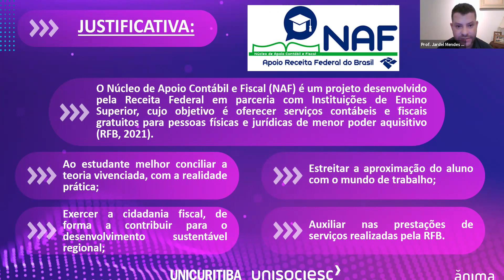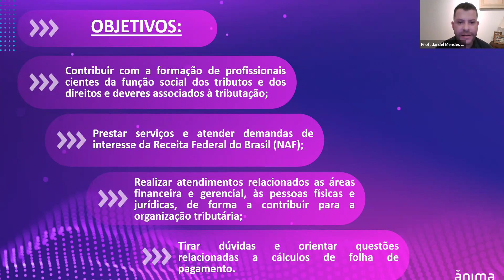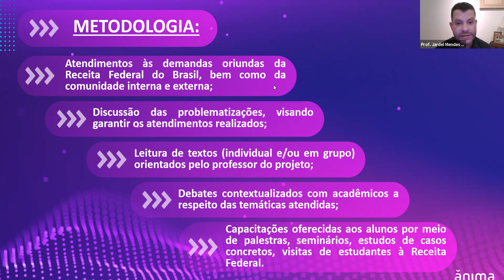Núcleo de Apoio Contábil, Fiscal e Gerencial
Este vídeo integra a III Mostra de Pesquisa & Extensão Ânima. UniSul Tubarão.